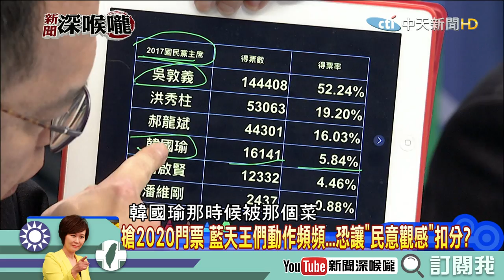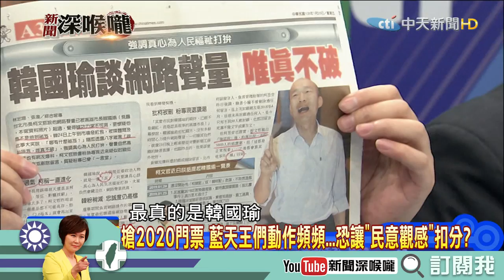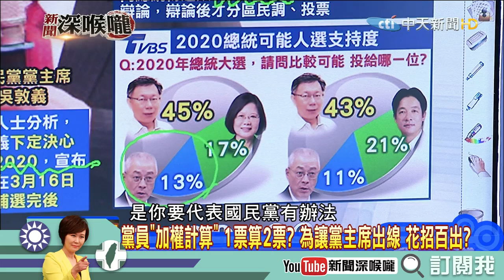《新聞深喉嚨》精彩片段 扶龍王世堅大發功！「罵他就會上！」